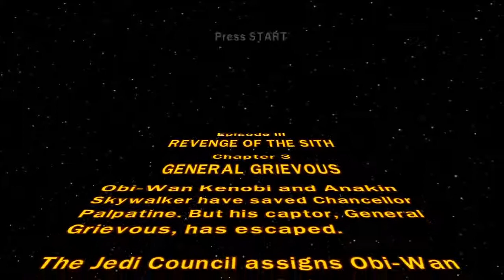Episode III: Revenge of the Sith [S] [P3]